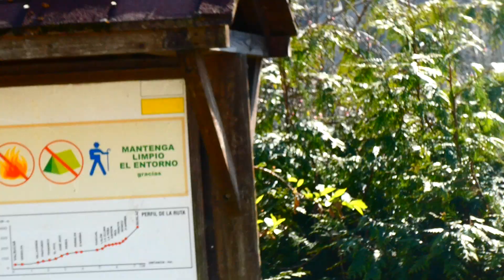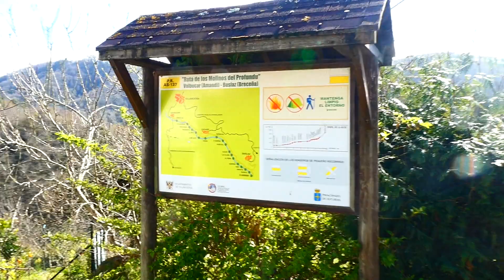BUSLAZ (VILLAVICIOSA ASTURIAS): A LOS MOLINOS DEL PROFUNDU (1)